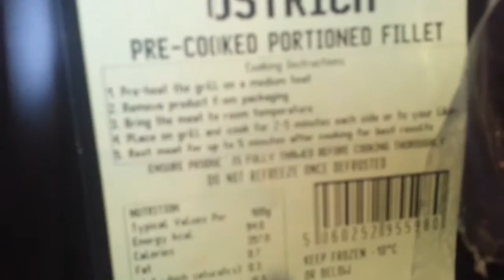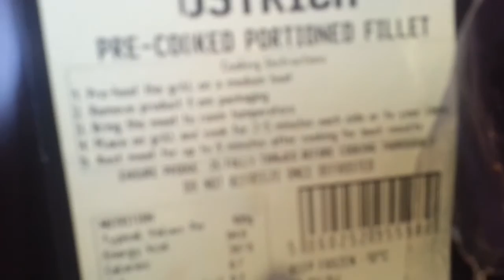Edible Animals - Ostrich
Brandon works his way through a short list of unusual dishes